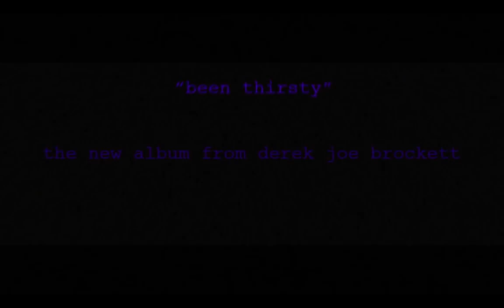Derek Joe Brockett: "Been Thirsty" introduction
The introductory track from Derek Joe Brockett's forthcoming new record, "Been Thirsty", which is due out later this summer.